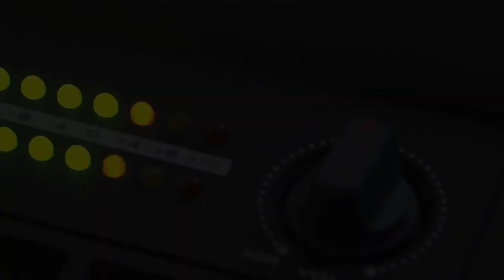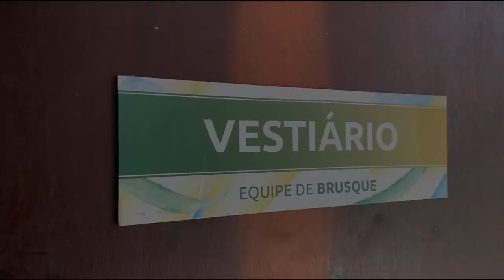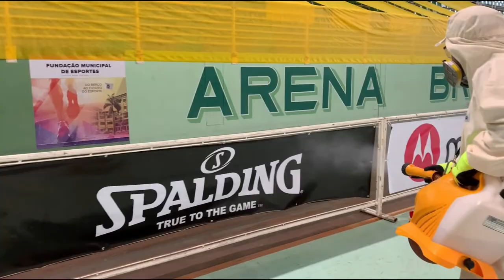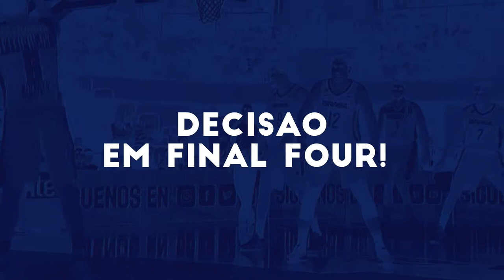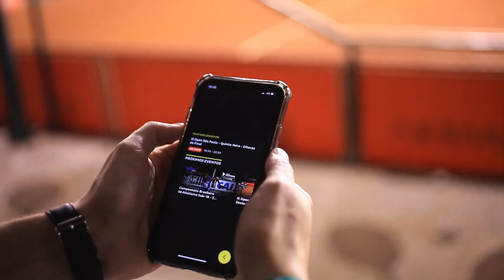Brasileirão de Basquete: NBPG Ponta Grossa x União Corinthians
O Brasileirão de Clubes de Basquete segue agora com a disputa do segundo turno da Conferência Hélio Rubens e você não pode perder nada, pois a disputa está bem acirrada entre os times. Fique ligado a partir das 13h50, na Arena Brusque, em Santa Catarina, para conferir o primeiro jogo da segunda rodada do returno entre NBPG x União Corinthians. Vem com a gente!